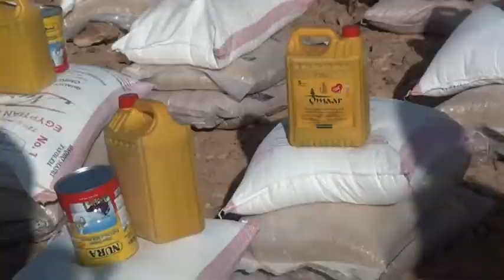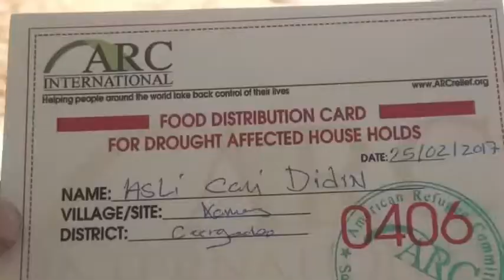Haayada ARC Oo Deeq Mucaawimo Ah Ka Qaybisay Qaar kamida Degaanada G Sanaag